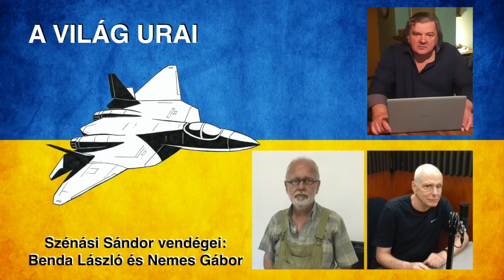A világ urai: Oroszország és Ukrajna (2022.02.25.)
A világ urai
Szénási Sándor népszerű műsorának - A világ urainak - 2022. február 25-i adásában vendégeivel - Benda Lászlóval és Nemes Gáborral - az ukrán helyzetről beszélgettek.